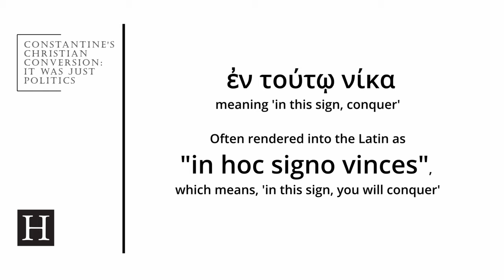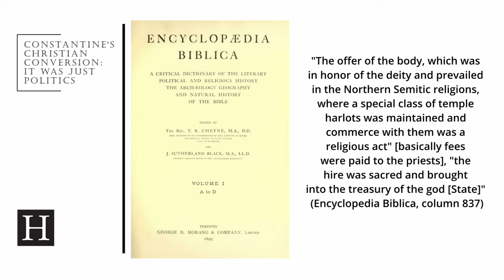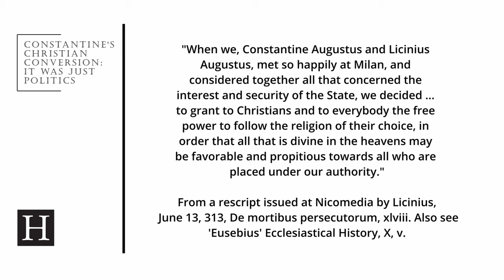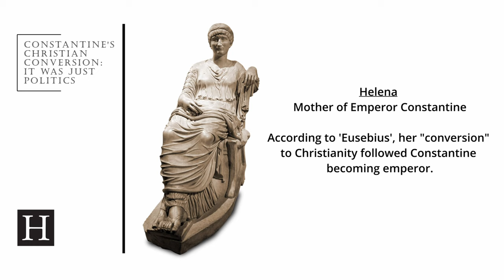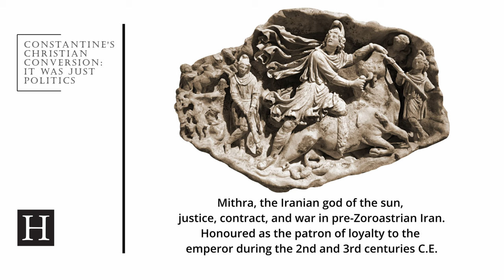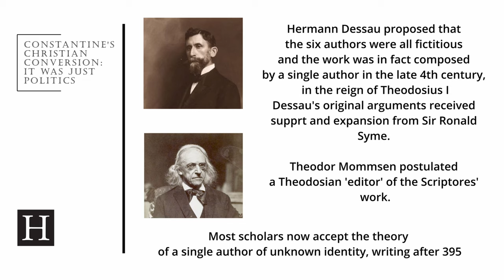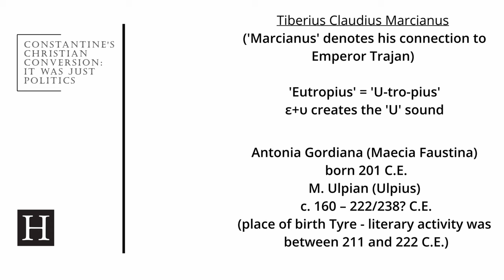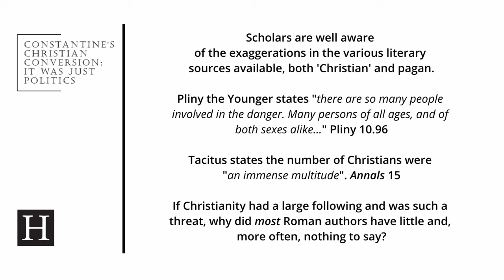Emperor Constantine's Christian Conversion: Why It Was Just Politics - Episode 1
Many feel that Emperor Constantine's conversion to Christianity was sincere. The current understanding is that 'Christians' were a minority sect made up of supposed communities of the lower classes, therefore, there was no political or power advantage.

New evidence from primary sources and archeological finds points to the current preconceptions as being wrong.

Examined in this video is the genealogy of Emperor Constantine, showing his descent from the Flavian Emperors, the powerful Calpurnius Piso family, and the Gordian Emperors. The presentation will show that Emperor Constantine brought Christianity 'back from the dead' and used it politically, over time, to control how the people thought, just as his ancestors, the Pisos and Flavians had tried to do before him.

Constantine and Christianity: It Was Just Politics - Updated Article